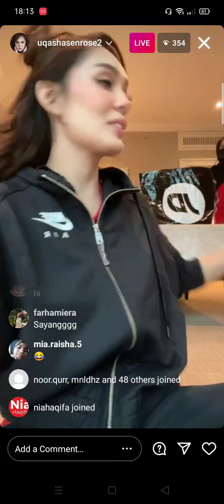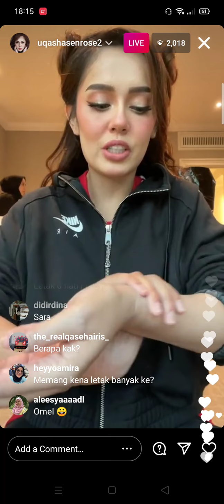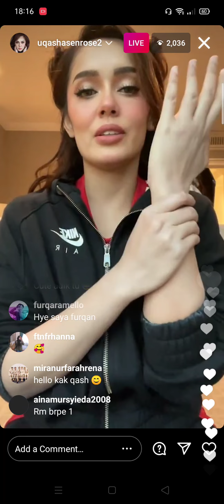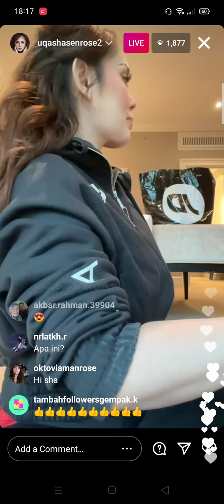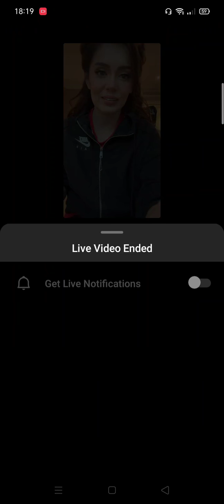UQASHA SENROSE live❤️ demo instant whitening cream🤍